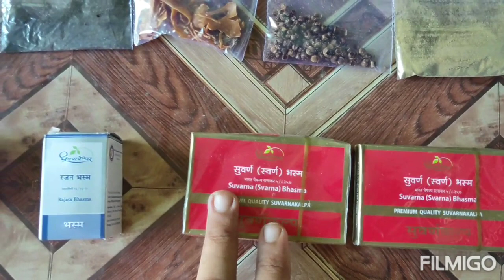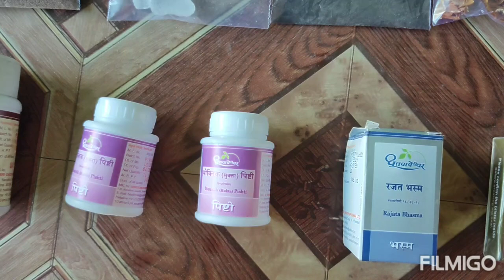MARDANA KAMJRI KA 100 PERCENT KAMYAB YOG HAI | AYURVEDA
PracticalAyurveda